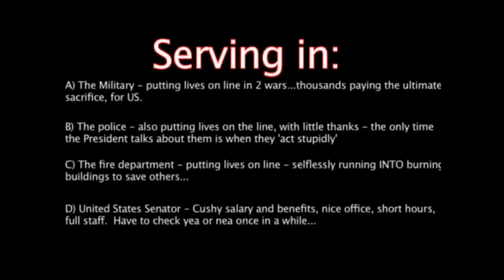Which one does not belong?